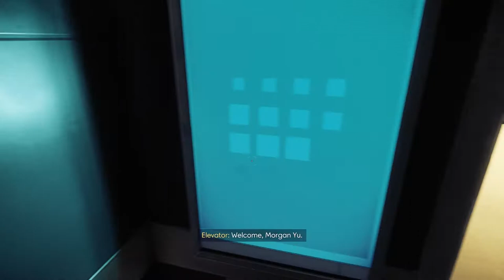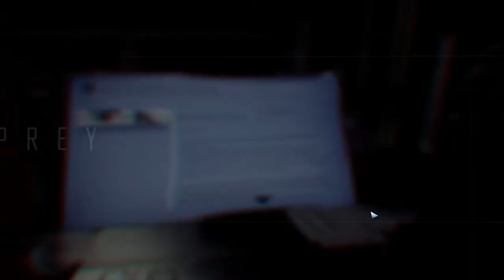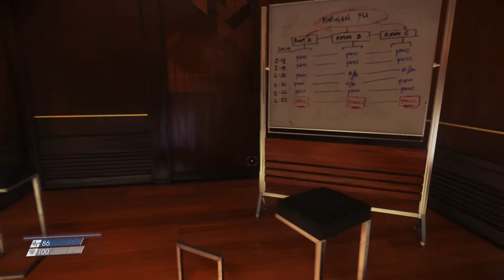Prey - Part 1 - the spooky space station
Jason had to have oral surgery and is on a ton of painkillers. What better way to relax than to launch yourself into space to fight nightmares! We get to spoopin' in this big ol' scary space station in part 1!!